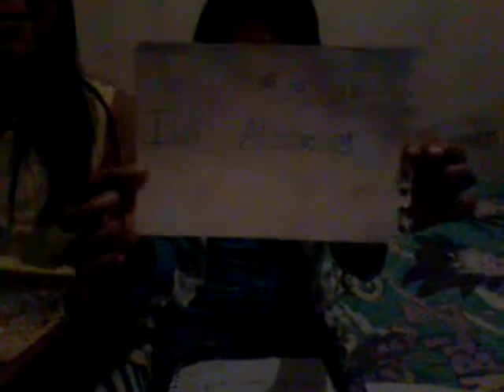Mandando saludos ♡♡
Si quieres que te mandemos saludos dejalo aqui en los comentarios y sucribete
v=G 7qxBAuZl4&feature=Yotube gdata player